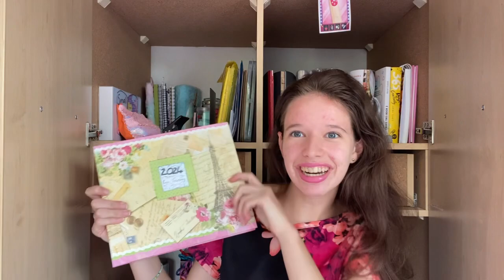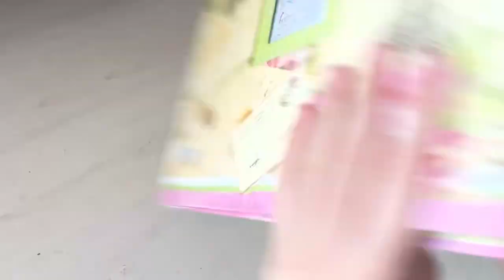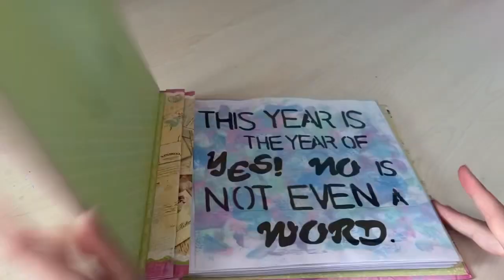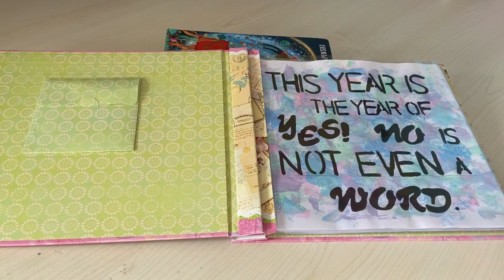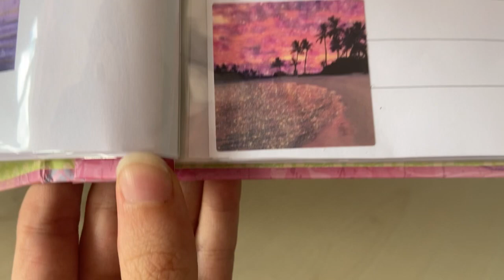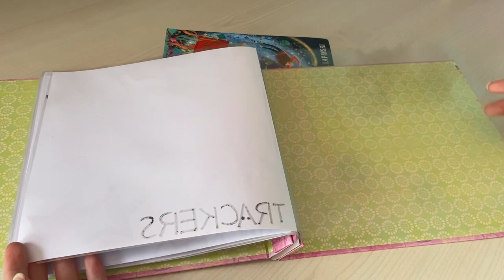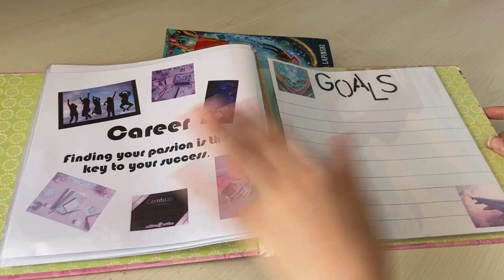Flip through of my Life Binder